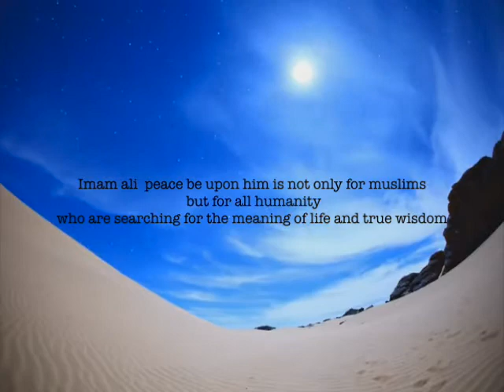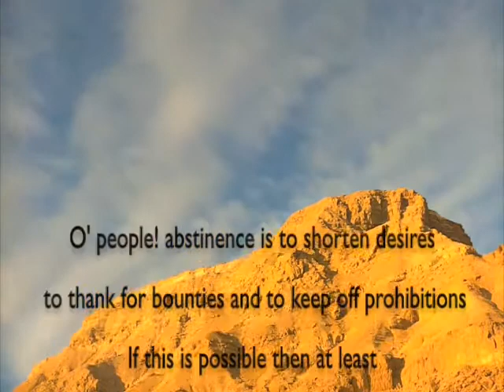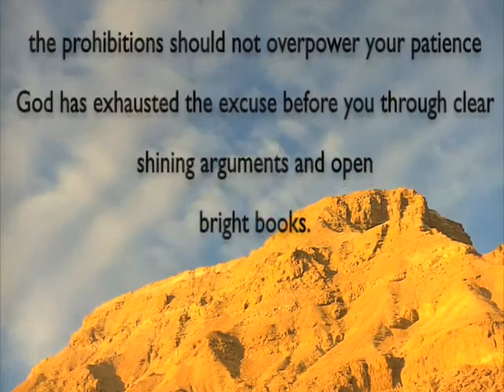Imam Ali Sermon 80 Nahjul Balagha